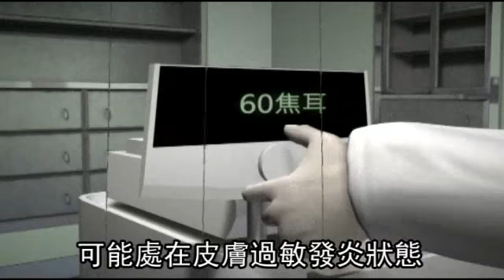拉皮遭灼傷 女律師提告 醫師判拘役--蘋果日報 20140120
【孫友廉╱新北報導】女律師姜俐玲四年前到板橋區正隆聯合診所，接受醫師郭元成的「Qray-FRX飛梭光電拉皮手術」，卻在痛覺耐受度重疊測試時，造成姜女右臉五公分長、零點五公分寬的淺二度灼傷。新北地院日前宣判，認為郭男已知姜女數天前就皮膚過敏，卻貿然施打劑量較高的一百三十焦耳，造成灼傷已有疏失，依業務過失傷害罪判拘役三十天，可易科罰金三萬元。

拉皮遭灼傷
女律師提告 醫師判拘役
43歲女律師姜俐玲
4年前想美容
但因皮膚過敏延期
4天後由醫師郭元成
進行飛梭光電拉皮手術
他先從60焦耳
單發測試
再調升到130焦耳
但重疊
測試時
卻沒再調低
直接從130開始
導致重疊區皮膚灼傷
他發現後立即停手
施以冰敷
並改期手術
姜女直奔大醫院就診
結果右臉有5乘以0.5公分
淺二度灼傷 更出現水泡
女律師因此提告
法院考量
醫事審議委員會鑑定結果
指出手術雖會造成
輕微泛紅及腫脹
但起水泡已屬異常
且女律師當時
可能處在皮膚過敏發炎狀態
醫師未等過敏完全康復
就用130焦耳重疊測試
疏忽注意義務
因此依業務過失傷害罪
判處拘役30天
可用3萬元易科罰金
對判決結果
姜女表示判太輕
已提民事求償1百多萬元
郭男則強調已提上訴
會再聲請醫學鑑定
該手術對少數者會造成輕度灼傷
但只要適當診治
幾可完全恢復
動新聞新北報導